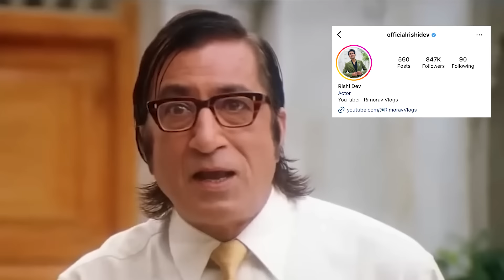10,00,000 LAKH Orbeez in Swimming Pool | Rimorav Vlogs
WATCH 10,00,000 LAKH Orbeez in Swimming Pool | Rimorav Vlogs